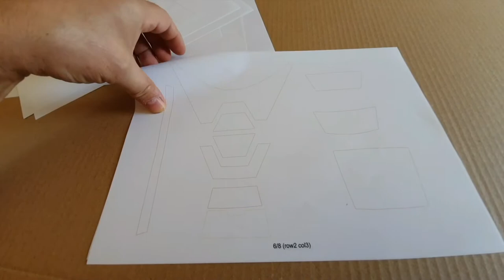Tutorial come creare casco iron man from cardboard helmet 1:1 indossabile